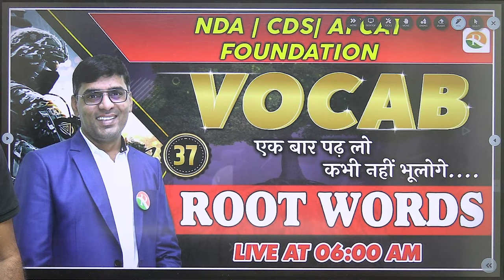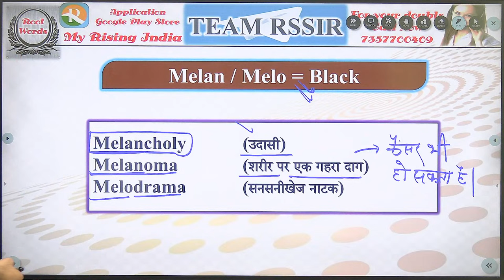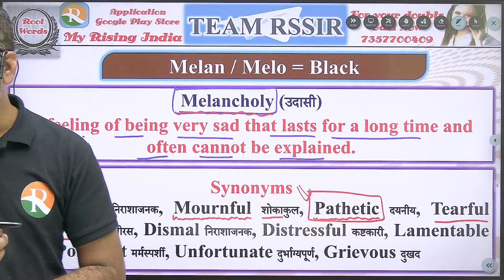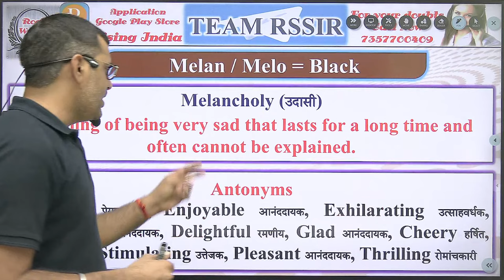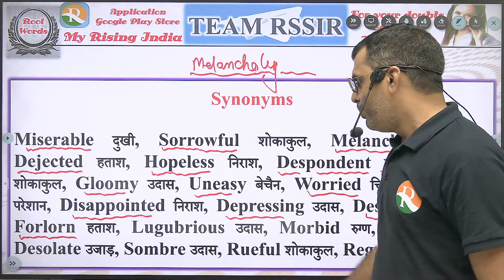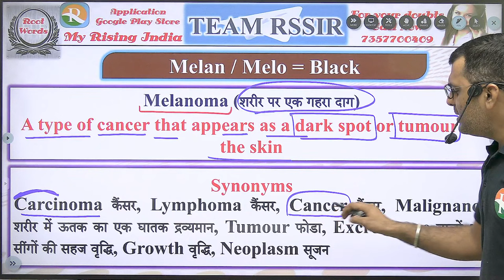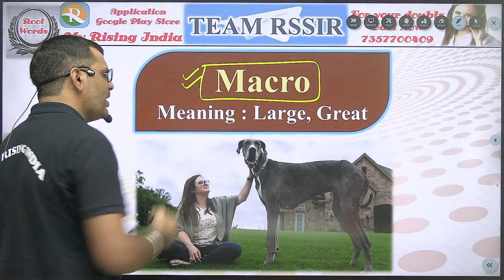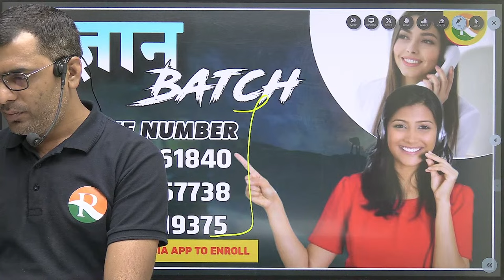Vocabulary for NDA,CDS | NDA Vocab Classes | Vocab for Airforce 2023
Welcome to Rs Sir YouTube Channel No.1 Defence Competitive Exams (ARMY, AIR FORCE, NAVY, COAST GUARD , NDA , CDS, AFCAT ) .
Daily class timing for NAYAK BATCH– (Airforce -X /Navy/ ICG – GD ) TECHNICAL
06:00 AM – English Vocab (YT)
08:00 AM– English Concept (YT)
10:00 AM– Physics Concept (YT)
11:00 AM– Technical Maths Mix Practice (App)
12:00 PM – Technical Maths Concept (YT)
1:00 PM – Physics Practice (App)
2:00 PM  – English Practice (App)
03:00 PM – Technical Maths Practice (App)
04:00 PM – Physics Mix Practice (App)
Daily class timing for VIJAY BATCH – (NDA-CDS-AFCAT)
06:00 AM – English Vocab (YT)
07:00 AM– GK-GS Concept (YT)
08:00 AM– Tech. Maths Practice (APP)
09:00 AM– Tech. Maths Concept (YT)
10:00 AM– Physics Concept (YT)
11:00 AM– English Concept (YT)
12:00 PM– English Practice (APP)
1:00 PM – Physics Practice (App)
02:00 PM – Current Affairs Practice (App)
03:00 PM – GK-GS Practice (App)
04:00 PM – Physics Mix Practice (APP)
05:00 AM– Tech. Maths Mix Practice (App)
Under the guidance of experienced faculty members, our Airforce English Classes provide comprehensive coverage of vocabulary topics, including synonyms, antonyms, idioms, phrases, and word usage. We ensure a systematic approach to vocabulary building through interactive sessions, engaging activities, and practice exercises.
Whether you aspire to join the Airforce, Navy, or ICG, a strong command of vocabulary is crucial for excelling in the English section of these exams. Join our English classes and enhance your vocabulary to effectively communicate and comprehend the English language.
Enroll in our Nayak Batch today and take a step closer to achieving your goal of joining the Airforce, Navy, or ICG. Let us help you expand your vocabulary and improve your language skills for success in your upcoming exams.